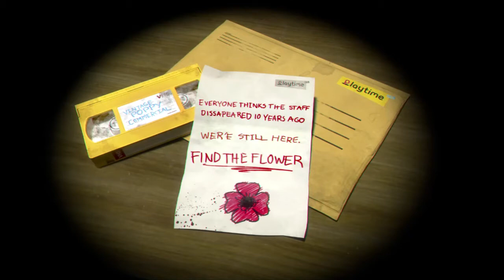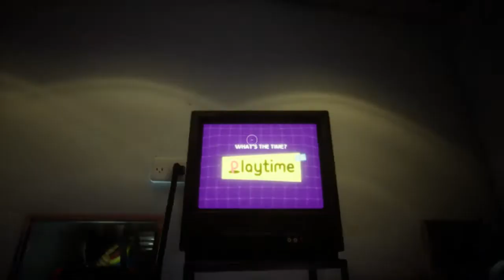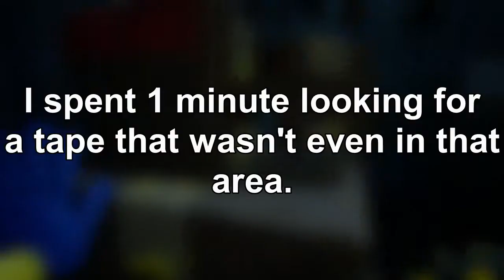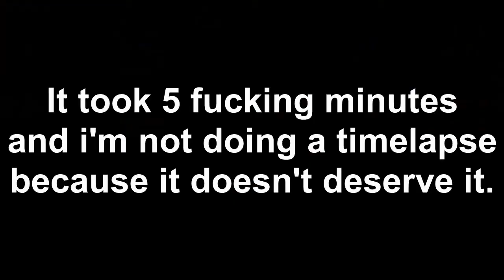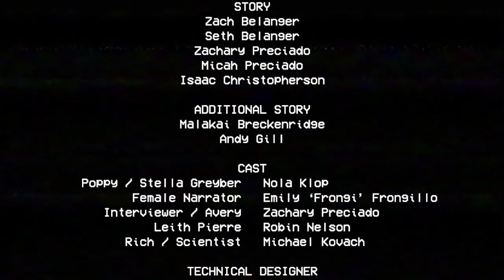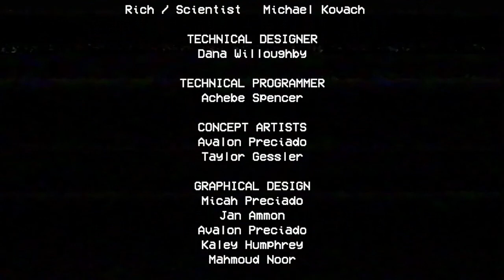Poopy Playtime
So i played Poppy Playtime and uh, I made a friend. I think...